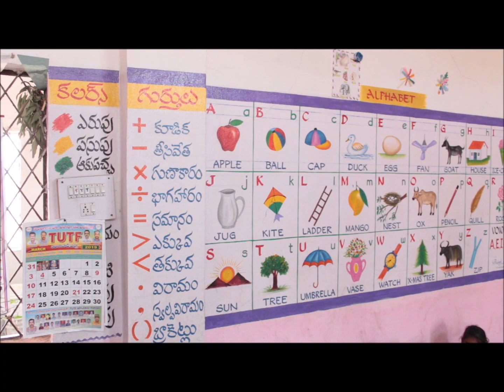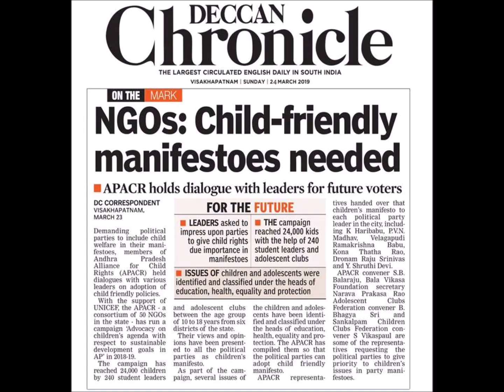Mahita Promo Video 2